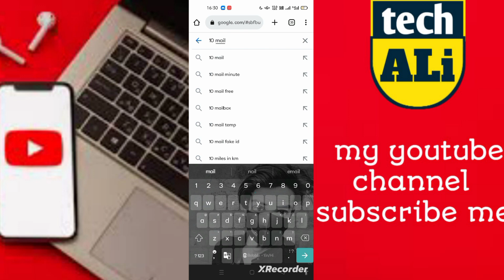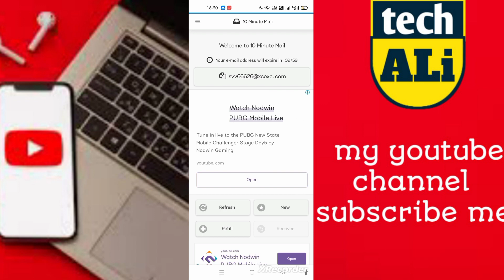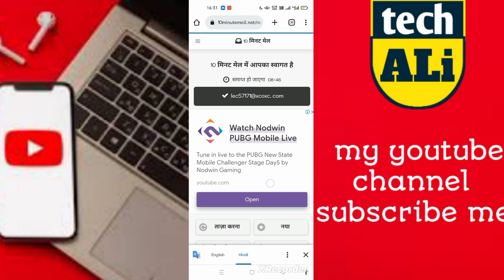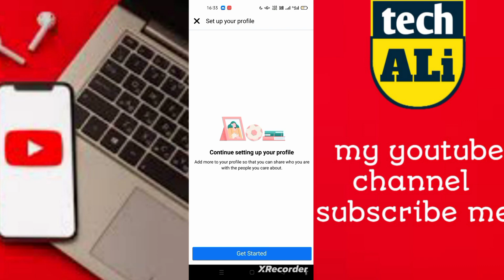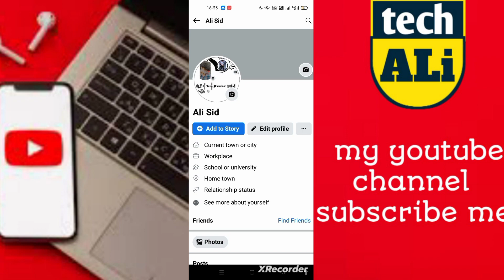How to Facebook id Without number Gmail Ke Unlimited Live Prof Ke Sath || New Trick 2023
How to Unlimited 😳 Facebook Id Without number🙃 Gmail Ke Live Prof Ke Sath || New Trick 2023 ||

FAKE FACEBOOK ID EK DIN ME KAISE BANYE EK HAZR

BINA NUMBER KE BINA GMAIL KE .